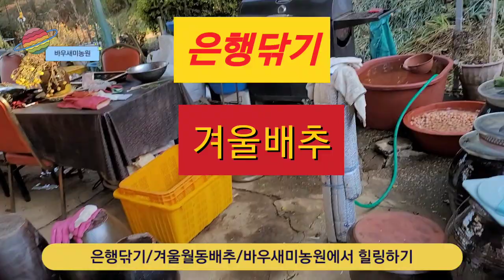전원생활 은행닦기 겨울배추 텃밭농사 영농일지